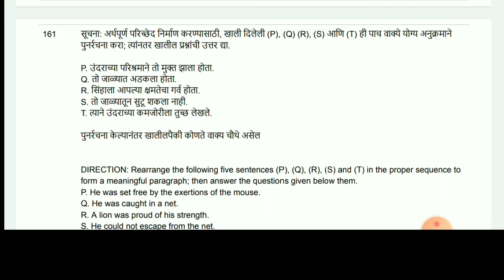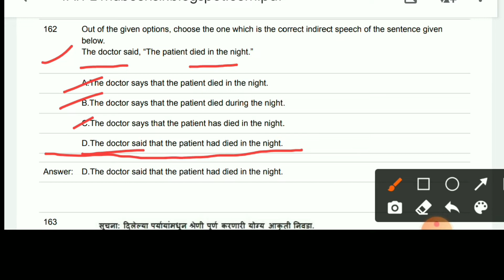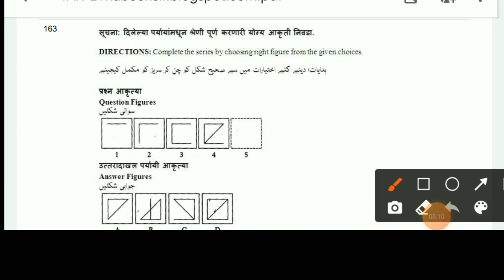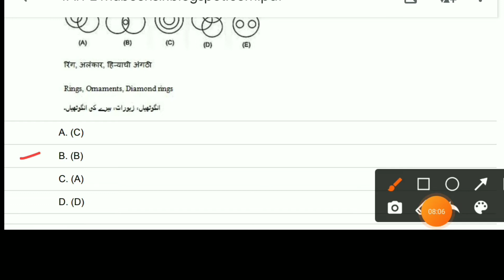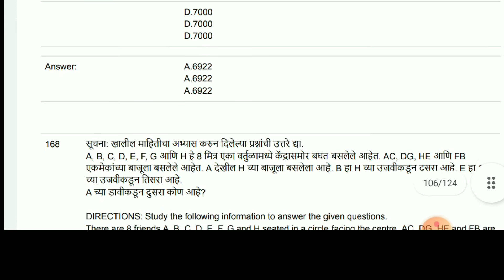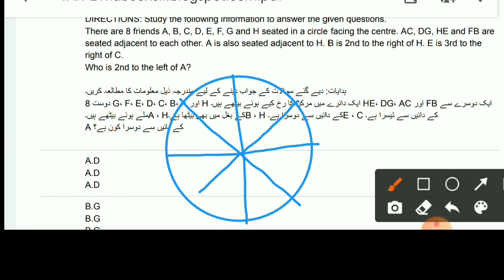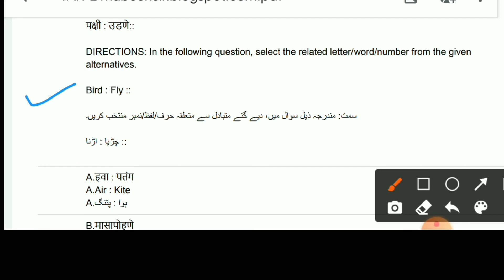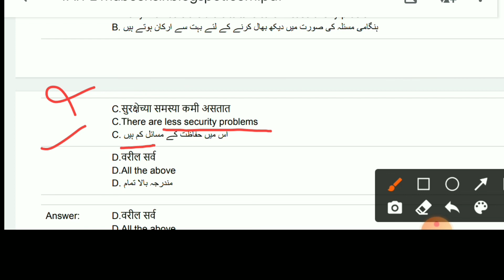MAHA TAIT PAPER SET 2 SOLUTION PART 8 | URDU ENGLISH MEDIUM TAIT 2017 PAPER SOLUTION SET 2 PART 8